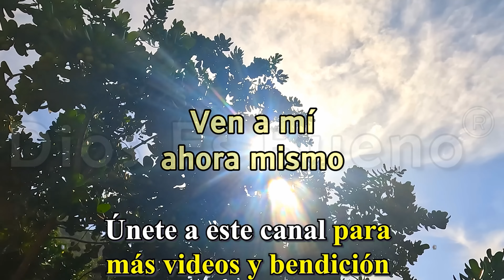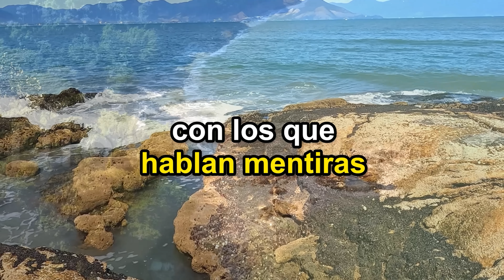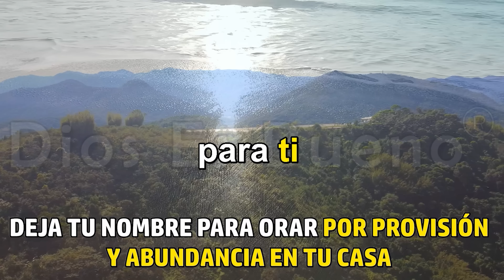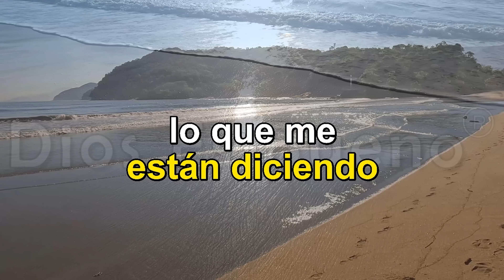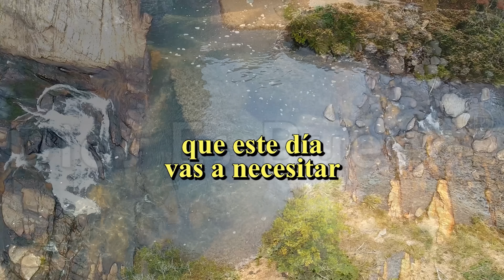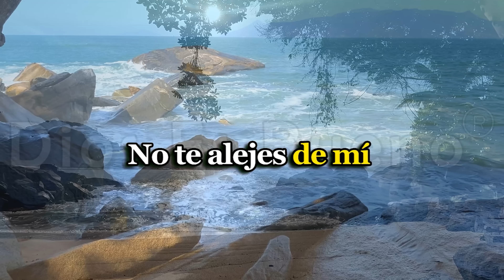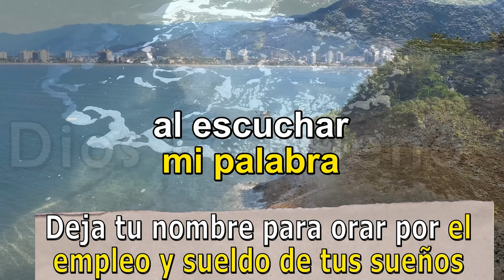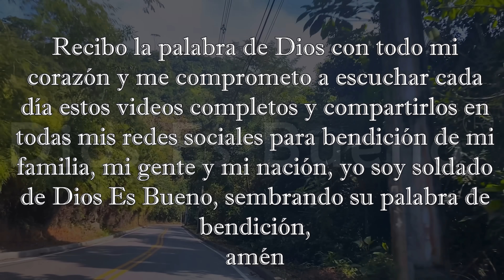Dios te dice, escúchalo completo y recibe calma para tu alma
Dios te dice, recibe mi mensaje y escúchalo completo y recibe calma para tu alma, cada palabra es una caricia divina, un bálsamo para tus heridas. Paz para tu vida, libertad de tensiones, en estas palabras recibes fortaleza para salir de todas tus preocupaciones. No hay necesidad de angustia, porque estoy aquí, trayendo consuelo y esperanza a tu corazón, llenando de paz cada rincón de tu ser. En mi presencia, todo temor se disipa y encuentras la serenidad que tanto anhelas.